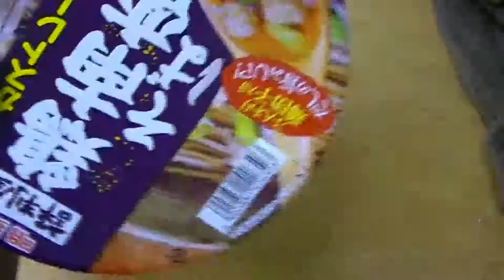How to eat Japanese Kamo-Nanban-Soba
Please pour your hot water into the cup
And seal the cap for 3 minutes,then serve it.

All you can eat snacks in Japan.

YOROSHIKU(^_-)-☆